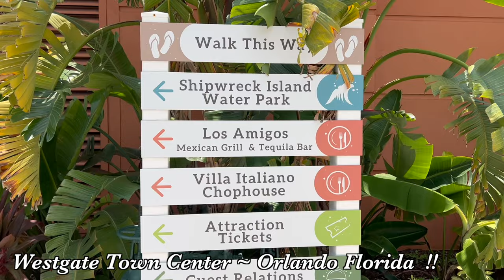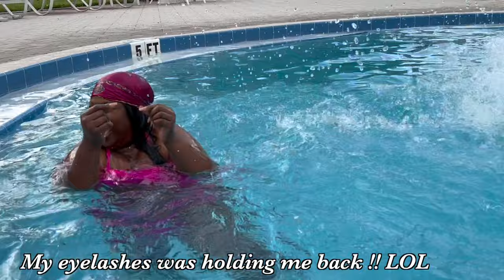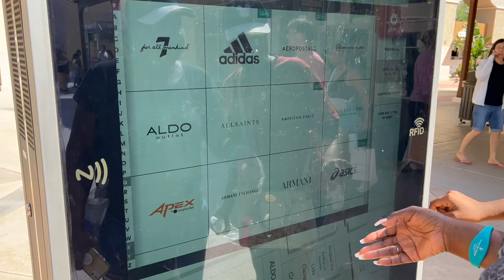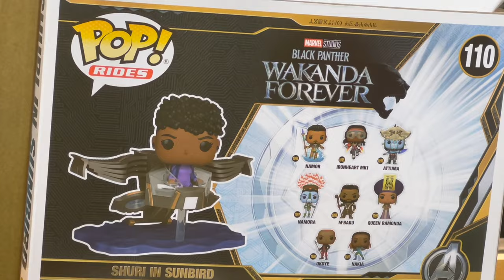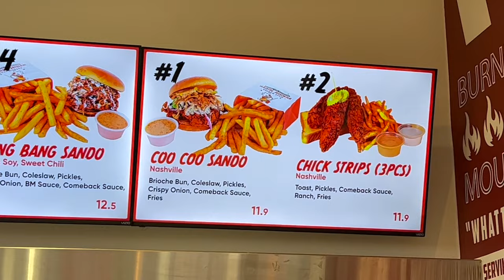I CAN'T SWIM + POOL DAY + FAMILY VACATION + SUMMER BAY RESORT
I CAN'T SWIM + POOL DAY + FAMILY VACATION + RESORT HOPPING   + SUMMER BAY RESORT ~ In this video we have a fun pool day on our family vacation in Orlando Florida . We are staying at Summer Bay Exploria in Kissimmee Florida . I hope you enjoy this travel vlog or vacation vlog . Thank you for all of your love and support . Much Love to each and every one of you. Peace and Blessings.

My channel is about good conversation, positivity, engaging with my supporters and a little laughter . Come have some fun with your girl KC 🥰🤗.

Sekey Collapsible Foldable Wagon with 220lbs Weight Capacity,

8oz Glass Jar Zodiac Candles Black

Zodiac Capricorn Sign Shot Glass Set of 2,

Onebttl Zodiac Capricorn Astrology Sign 20oz Skinny Stainless Steel Insulated Tumblers

Bread Dipping Seasonings - Dean Jacob's 4 Spice Variety Pack

Windshield Dashboard DSLR Car Mount with Strong Suction Cup ~

KR5YF2

🥤Nama J2 Cold Press Juicer.   Use the following code for $55 off.   CODE: JOY55

Pratico Kitchen 18 oz.Leak-Proof Clear Glass Bottles, Juicing Containers, Water / Beverage Bottles - 6-Pack

Pratico Kitchen 20 oz. Leak-Proof Glass Bottles, Juice Containers and Smoothie Bottles, Stainless Steel Caps, 4 Pack

💡HOME GYM LIGHTS SYSTEM
Philips Hue A19 LED Smart Bulb Starter Kit, 4 A19 Bulbs, 1 Hue Hub, Multi-Color, 5 Piece Set

Crossrope Jump Rope Get Strong Set - Weighted Jump Ropes for Strength Training - Improve Power and Endurance in a Fun Jump Rope Workout

Crossrope Get Lean - Weighted Jump Rope Set

Auoxer Fitness Exercise Weighted hoops, Lose Weight Fast by Fun Way to Workout, Fat Burning Healthy Model Sports Life, Detachable and Size Adjustable Design

Reusable Glass Drinking Straws - 10" x 10 mm - Smoothie Straws for Milkshakes, Frozen Drinks, Smoothies, Bubble Tea - Environmentally Friendly

TIPS FOR STARTING THE NEW YEAR !!

YOU VS YOU IN 2022 Changes
1. Listen to you intuition
2. Understand your why
3. Take action
4. Stay short sited - don’t get overwhelmed. Don’t let the unknown keep you paralyzed .

Mailing Address :📦📬

KC Connection
9526 Argyle Forest Blvd , STE B2 #438